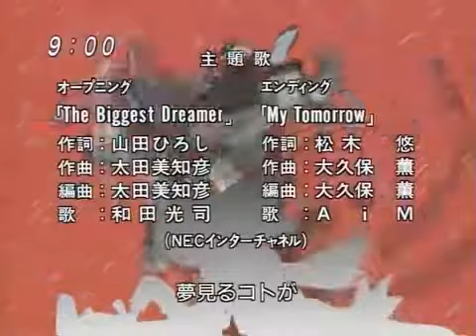Digimon Tamers Opening [JAP]